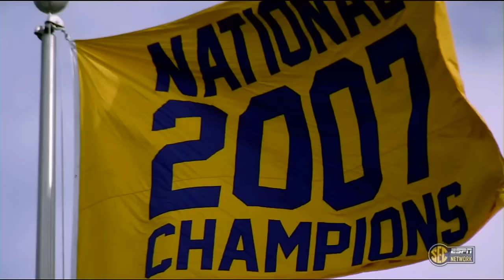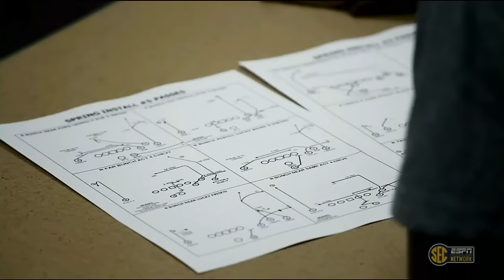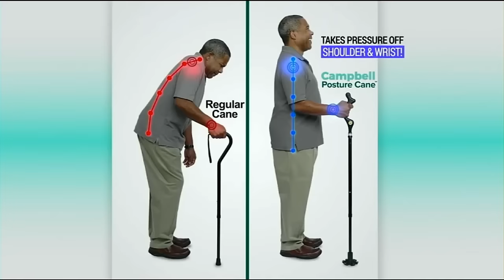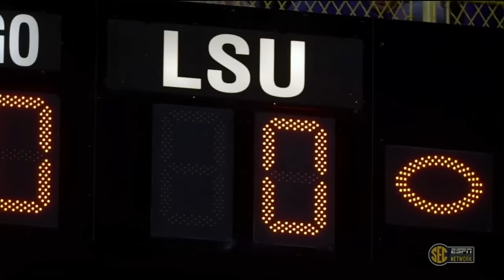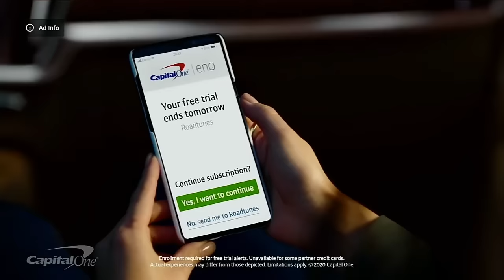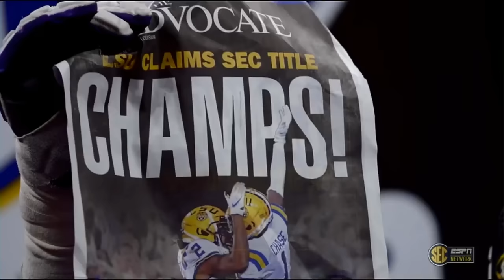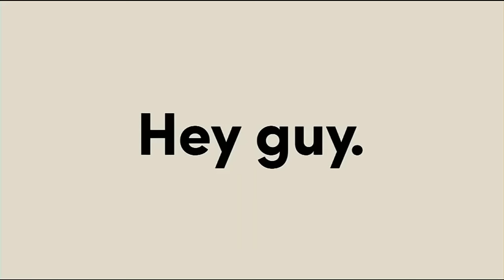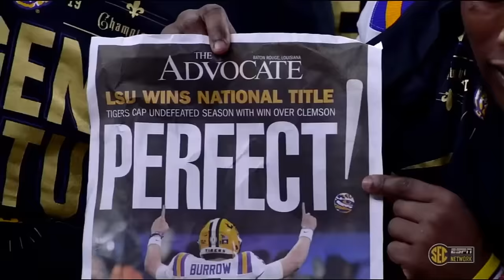2019 LSU Football - One For The Ages